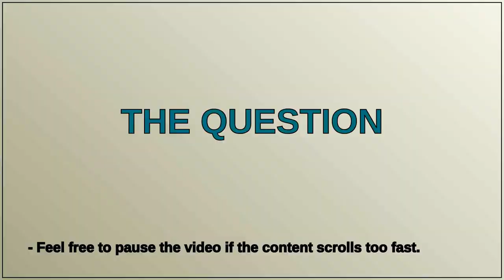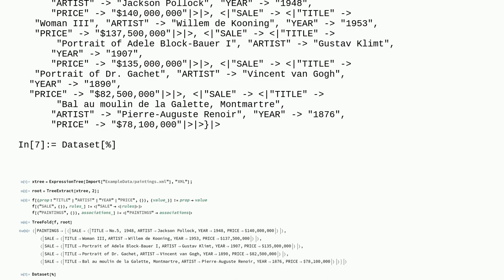Mathematica: ExpressionTree issues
ExpressionTree issues

A special thanks goes out to the community

  trees